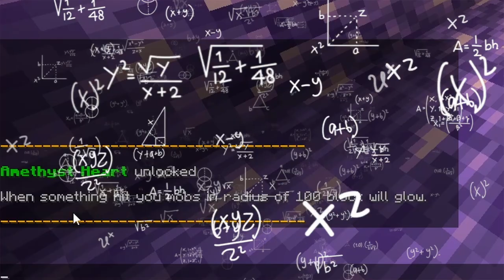MINECRAFT DAR AVEM INIMI CUSTOM (cu abilitati)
Azi pe Minecraft avem inimi custom! Fiecare inima are o abilitate speciala care ne va ajuta in joc! Ramaneti pana la final sa vedeti ce o sa facem!

Va asteptam si aici!